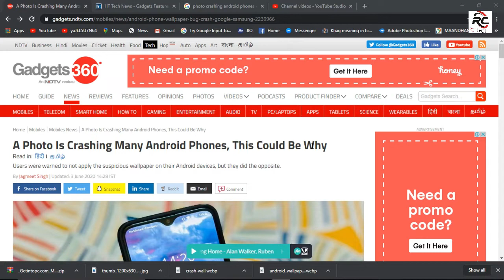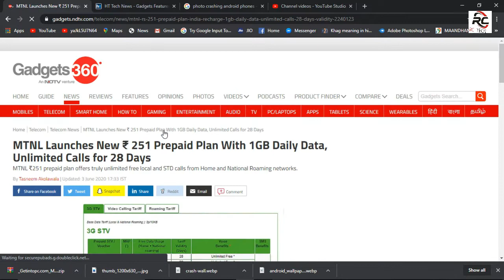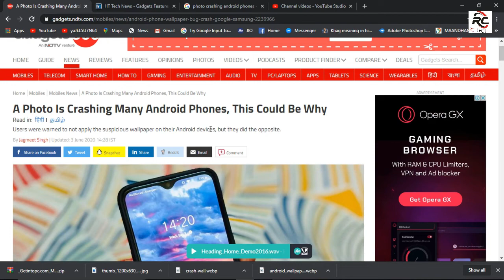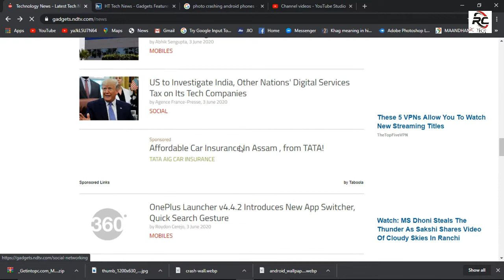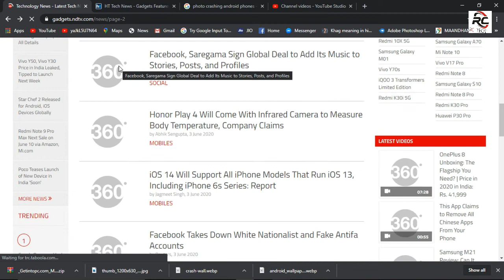Google supports China ,Never set image as a wallpaper |Daily Tech news #02 |RC TECH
Hey guys am RC and in this video am going to tell you about some news of tech and its related.

---MY GEARS--
UMBRELLA LIGHT:
SOFTWARE I USE FOR EDITING VIDEOS
1) MOBILE : KINEMASTER & POWERDIRECTOR
2)LAPTOP: FILMORA 9 & AND ADOBE PREMEIRE

SOUND THAT I USE
*NCS MUSIC
*EPIDEMIC MUSIC

                       RC TECH :

TO HAVE PRIVATE CHAT & CONVERSATION WITH US | PLEASE